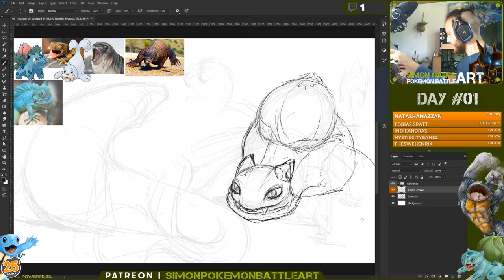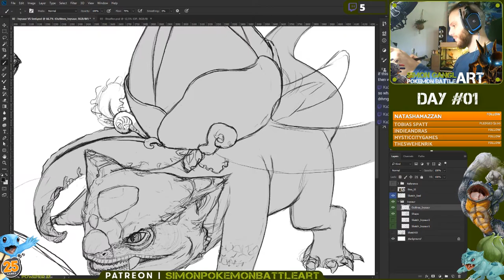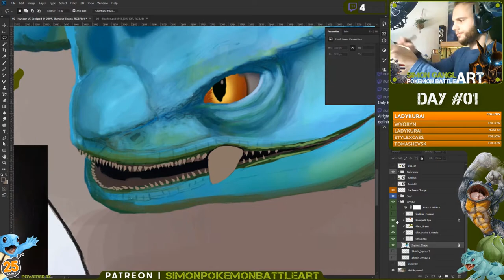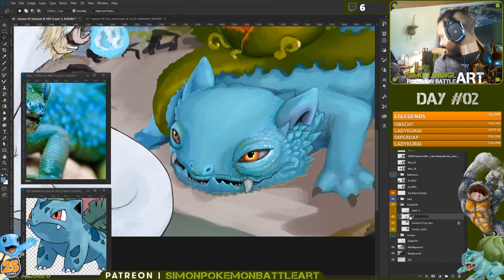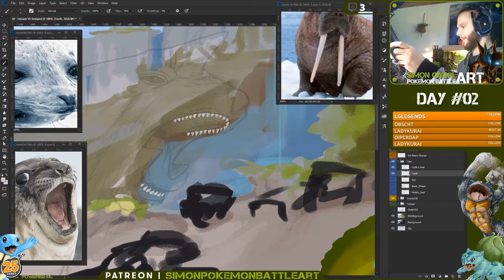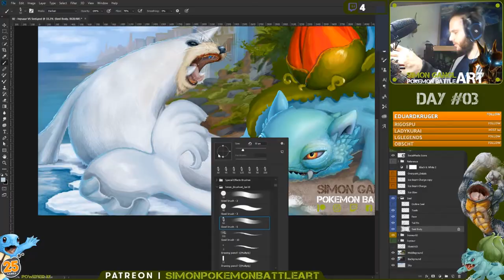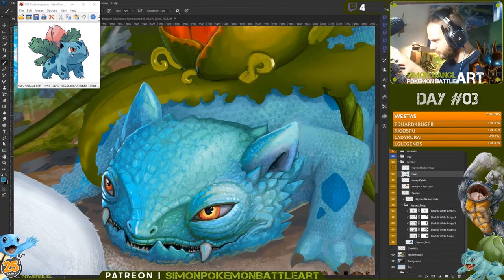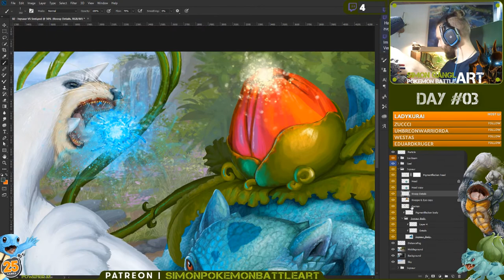SEEL VS IVYSAUR - Timelapse Concept Art - [Pokemon Battle Art]